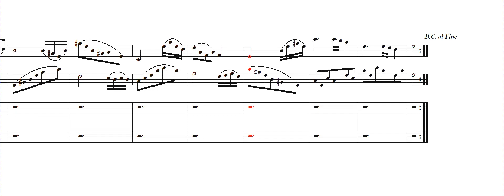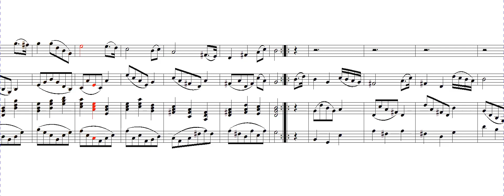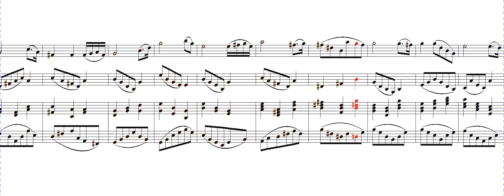Trio Para Flauta Violin y Piano Nº 2 Op 108 - 3